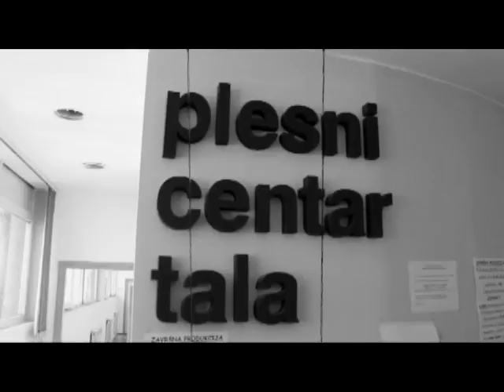plesni centar TALA dance centrum - Zagreb, Croatia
videomaterijali nastali i izvođeni od Plesnog centra TALA